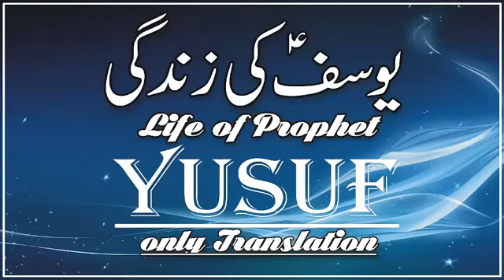Hazrat Yousuf A S Story in Urdu Events of Prophet Yousuf's Life in Urdu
1🕊🕊🕊🕊🕊🕊🕊🕊🕊🕊🕊🕊🕊🕊🕊🕊🕊🕊🕊
Welcome to the Official Shoukatpappubhatti YouTube channel.

  اللَّهُمَّ صَلِّ عَلَى مُحَمَّدٍكَمَاصَلَّيْتَ عَلٰى إِبْرَاهِيمَ وَعَلَى آلِ إِبْرَاهِيمَ إِنَّكَ حَمِيدٌمَجِيد 🍂 ‏اللَّهُمَّ بَارِكْ عَلٰى مُحَمَّدٍوَّعَلٰى آلِ مُحَمَّدٍكَمَابَارَكْتَ عَلَى إِبْرَاهِيمَ وَعَلَى آلِ إِبْرَاهِيمَ إِنَّكَ حَمِيدٌمَّجِيد

7💜💜💜💜💜💜💜💜💜💜
Goodness works for the good but like them good and reach out to your friends.

8💚💚💚💚💚💚💚💚💚💚
Share the good thing that benefits both the world and the hereafter

9👍👍👍👍👍👍👍👍👍
Like those who rode their lives to spread goodness

10💖💖💖💖💖💖💖💖💖
Only goodness will come in life and after death there are good deeds which will make your death good and will take you to Paradise which you have seen for yourself and convey to others.